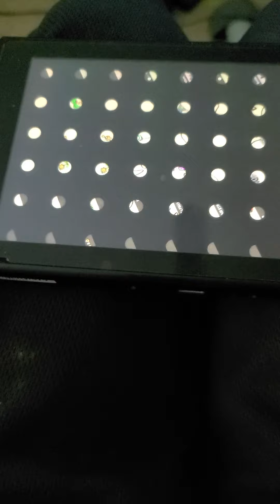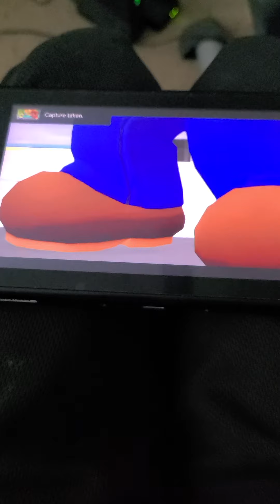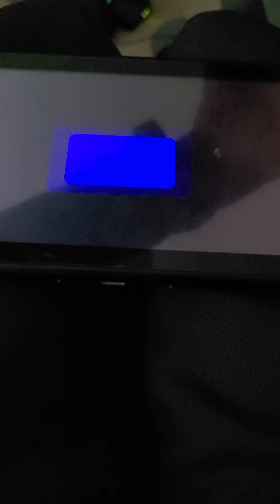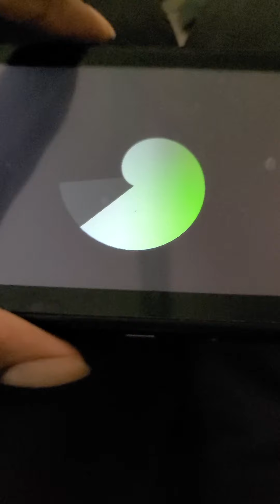Super Mario 3D All Stars SM Sunshine 1 ! Mario arrested ?!